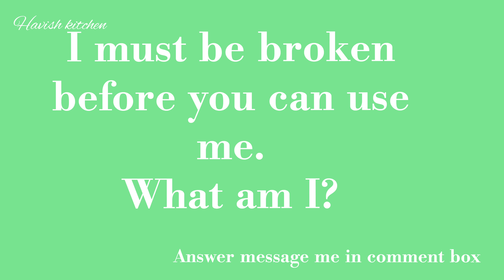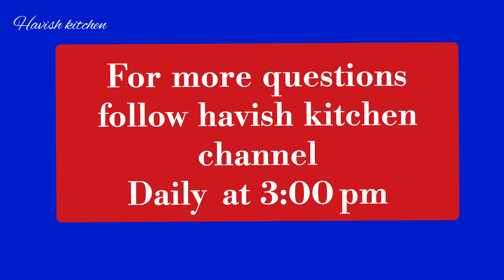#1 Guess the biscuit quiz | Brain game | Riddles with answers | Puzzle game | Timepass Colony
Guess the biscuit quiz | Brain game | Riddles with answers | Puzzle game | Timepass Colony